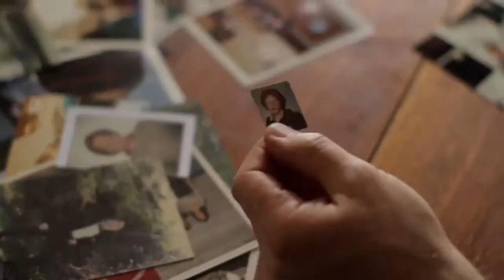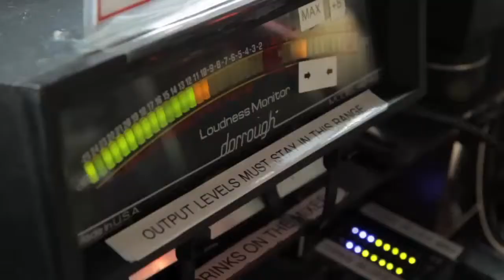Film Review: Bending Steel (2013 Bend Film Festival)